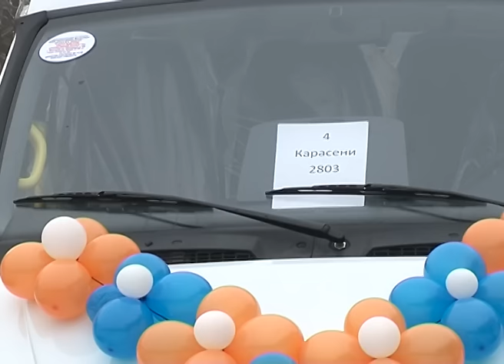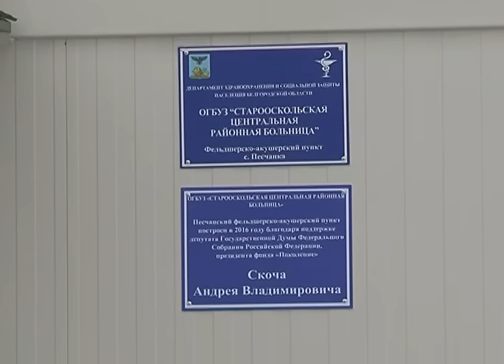«Газели» многодетным семьям от А.Скоча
Восемь многодетных семей Белгородской области, которые воспитывают десять и более детей, уже получили новогодние подарки: ключи от автомобилей «Газель» им  вручил руководитель фонда «Поколение», депутат Государственной Думы Андрей Скоч. В этот же день он посетил и село Песчанка Староосокльского округа. Здесь был открыт новый фельдшерско-акушерский пункт, построенный при поддержке фонда.